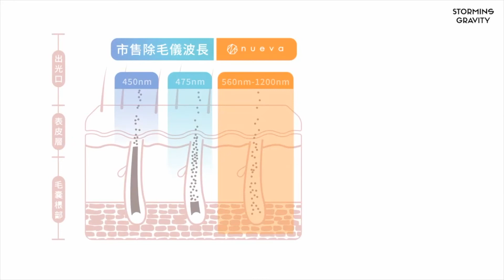🔴 NUEVA | Intense Pulsed Light Hair Removal Device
Have you always wanted soft and sexy skin without the pain of waxing? NUEVA Intense Pulsed Light Hair Removal Device, a multifunction painless at-home hair removal device designed to permanently remove your unwanted hair and improve your skin conditions.

It saves your time as you can remove full body hair within 10 minutes compared with other hair removal methods. Additionally, there is no hair removal treatment needed after 8 weeks.